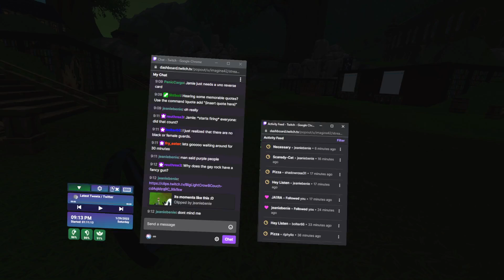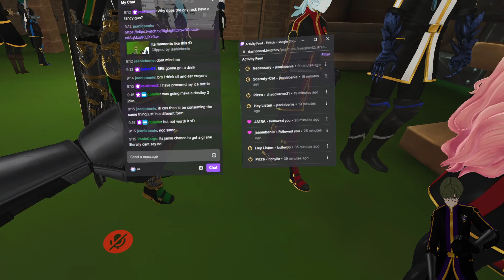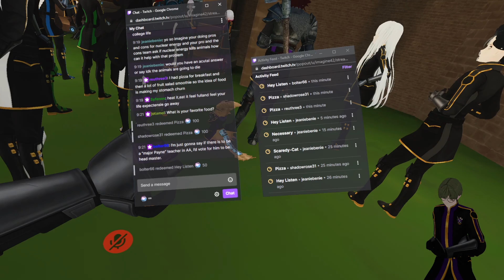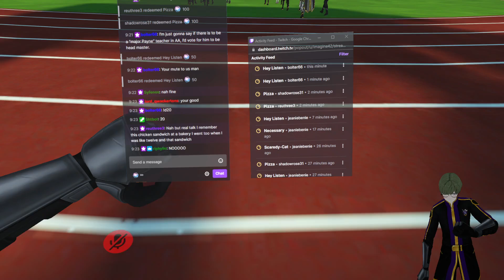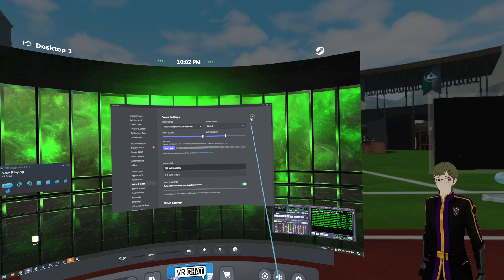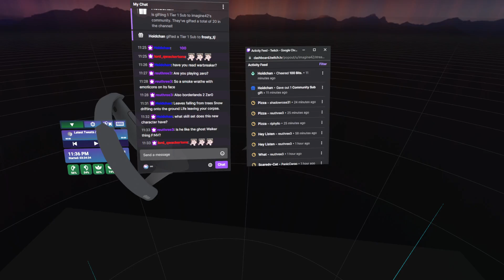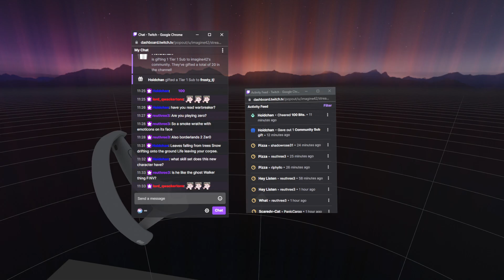VRChat RP: Ascension Academy S3 EP30 - Strife and The Faire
It was kinda one of those days where I just wasn't really feeling it. But hey, Arbor and Jamie did a spectacular job at the course at least!

Ascension Academy is a VRChat based Roleplay, best described as Anime Hogwarts. I am live with each episode on Monday/Saturday 7pm Pacific (10pm Eastern)

Timestamps:
0:00 - Pre-lobby
19:11 - RP Start
3:25:03 - Post-Lobby